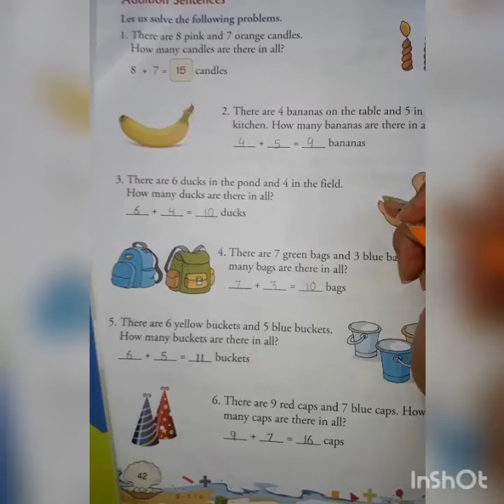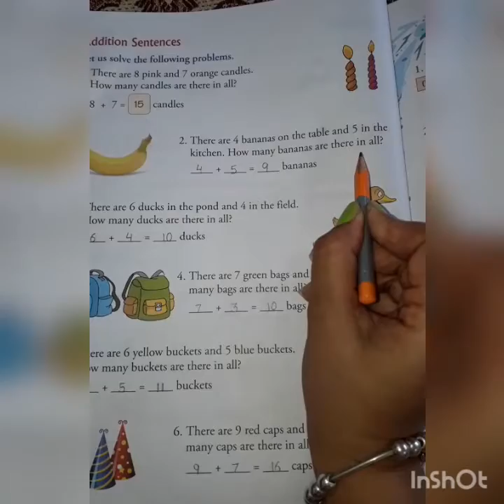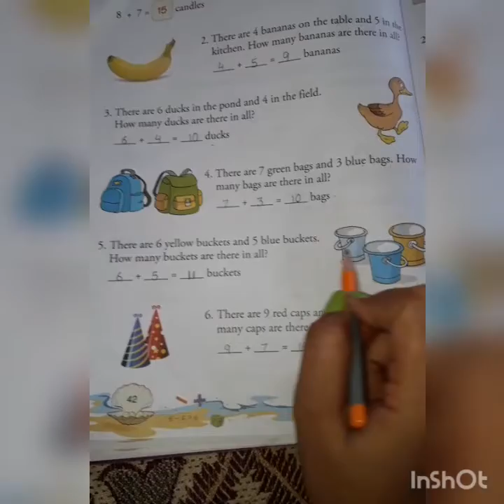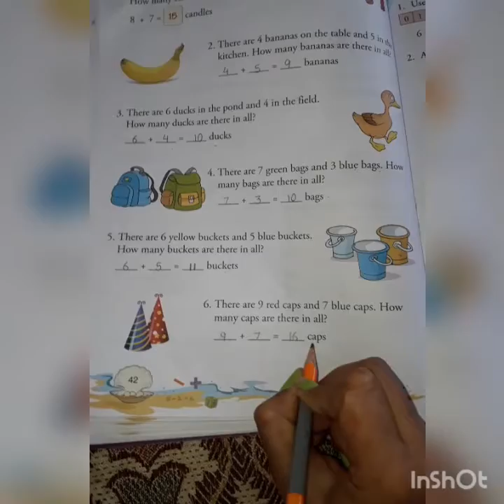Class-1st || Maths|| Topic-Addition Sentences